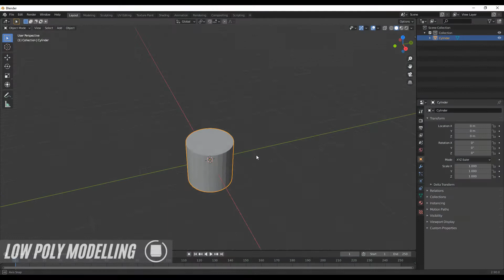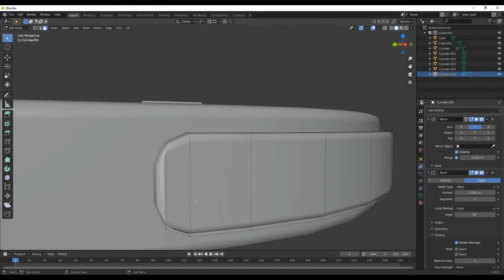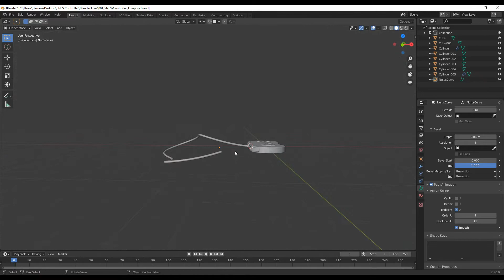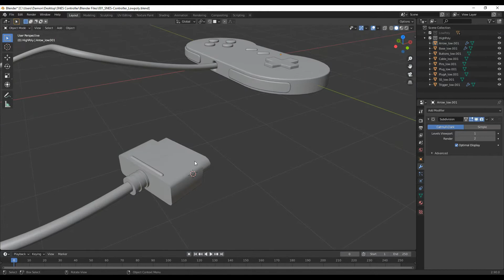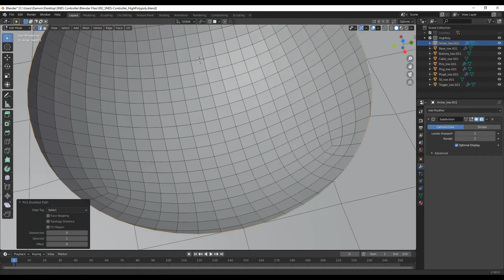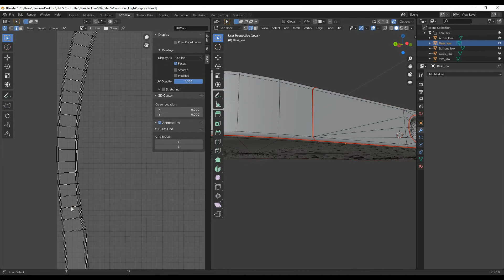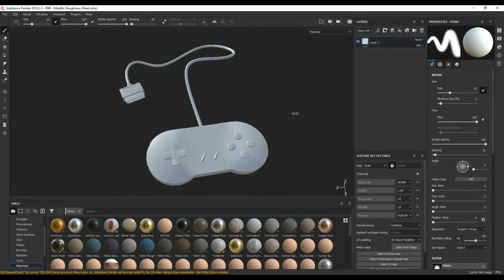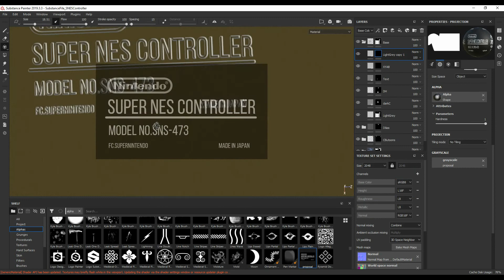3D Modeling a SNES Controller - Blender 2.9 & Substance Painter Timelapse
Blender 2.9 Modeling Timelapse & Substance Painter Texturing Timelapse
In this Video I show you my 3D modeling process for Modeling , UV unwrapping and Texturing  a SNES Controller using Blender and Substance Painter.
The SNES had many great games, a lot of which still hold up today. Super Mario World without a doubt is my favorite :)

Programs Used:
Modeling - Blender

✨✨VIDEO CHAPTERS✨✨
0:00 - Intro
0:05 - Low Poly Modeling
4:33 - High Poly Modeling
6:12 - UV Unwrapping
7:38 - Baking
7:42 - Texturing
9:45 - Final Render